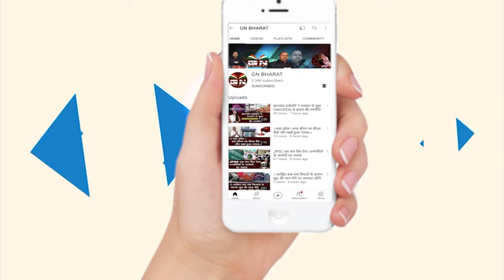Breaking News : पूजा सिंघल पर ED का फैसला, ईडी कार्यालय की सुरक्षा बढ़ाए जाने की मांग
BreakingNews : पूजा_सिंघल पर ED_का_फैसला, ईडी कार्यालय की सुरक्षा बढ़ाए जाने की मांग